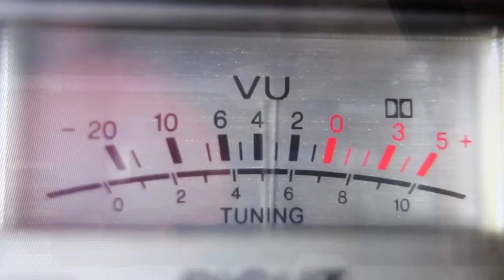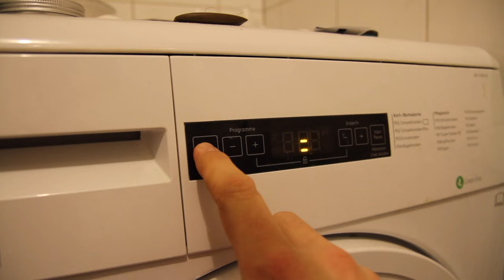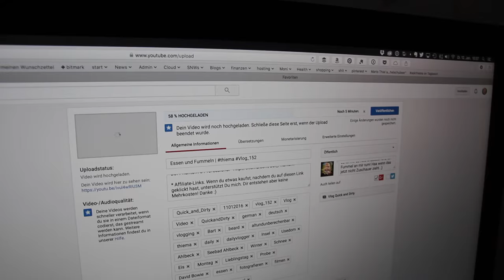Herzprobleme | thiema Vlog_153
Herzprobleme

Ich habe Probleme am Herz. Ich bin mir nicht sicher, aber vielleicht sollte ich damit zum Arzt.

Bevor ich mich an das Video gestern setzte, habe ich ordentlich Prokrastiniert. Alle diese Videos habe ich mir angeschaut bevor ich angefangen habe mein Video zu schneiden. Zwar habe ich dann mein Vlog auch fertig geschnitten und es lohnt sich auch, all diese Videos zu schauen. Ich muß das trotzdem anprangern, denn hätte ich mich gleich an mein Video gesetzt, wäre es auch pünktlich um 9 online heute.  Das  geht so nicht.

Waywee - To Jump On (w/ Holly)